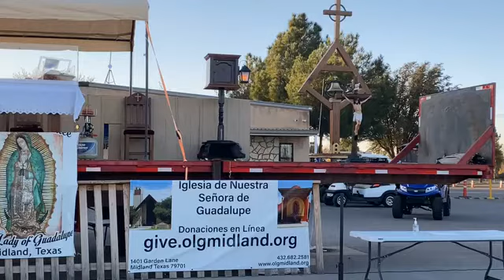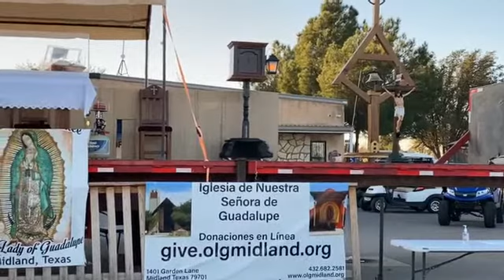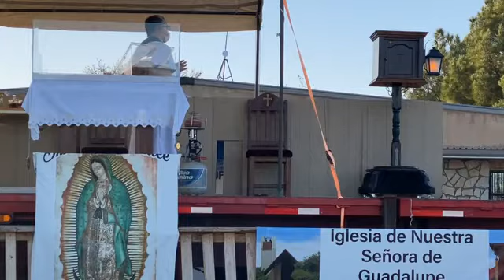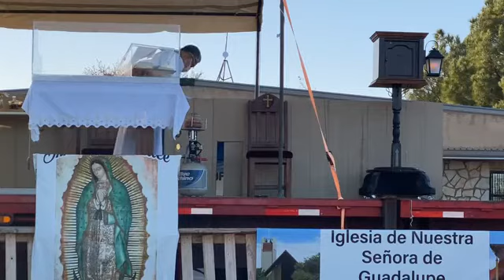15 de noviembre de 2020 Misa del Trigésimo-Tercer Domingo del Tiempo Ordinario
"Te felicito, siervo bueno y fiel. Puesto que has sido fiel en cosas de poco valor, te confiaré cosas de mucho valor. Entra a tomar parte en la alegría de tu señor."